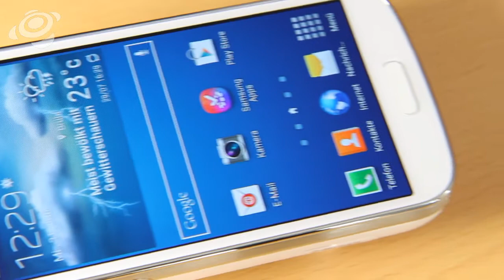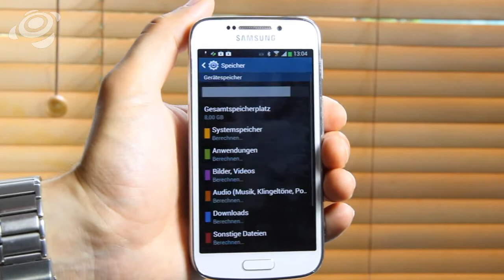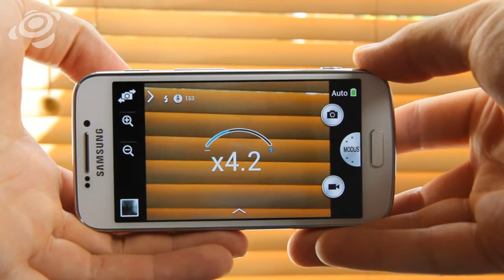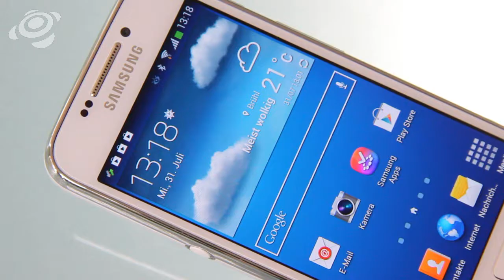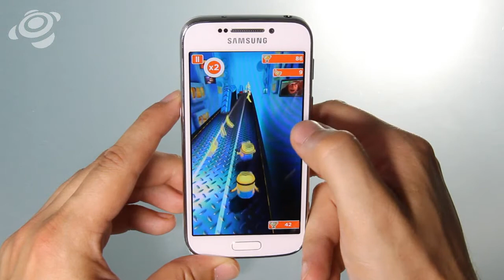Im Test: Samsung Galaxy S4 Zoom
Was hat Samsung mit dem Galaxy S4 Zoom eigentlich auf den Markt gebracht? Ist es ein Smartphone oder eher eine Kamera? Samsung versucht mit dem S4 Zoom beide Bereiche zu vereinen. Zum einen liefern die Südkoreaner ein Smartphone auf Android-Basis ab, zum anderen eine Digitalkamera mit Smartphone-Funktionen. Wir zeigen euch, wieviel Smartphone tatsächlich in der Kamera steckt - und umgekehrt.